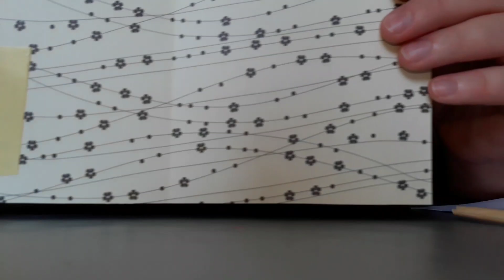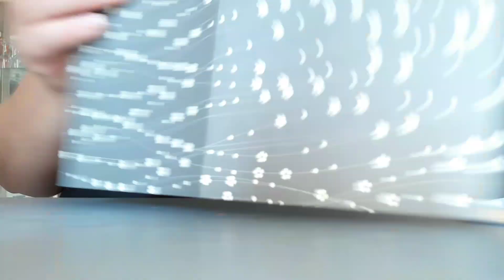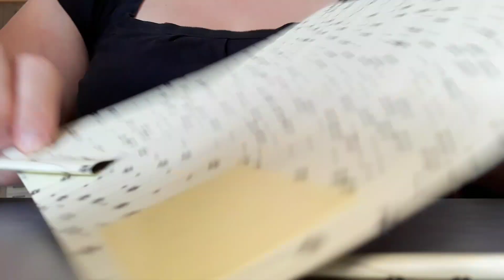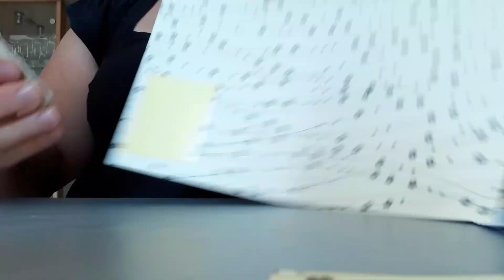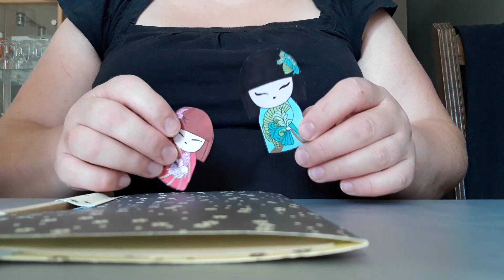Tuto thème japonais